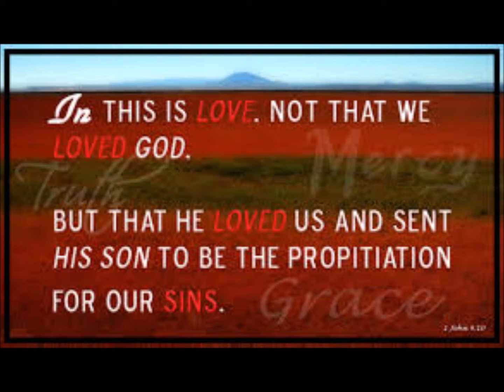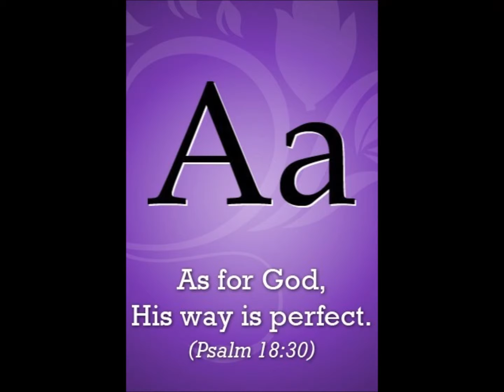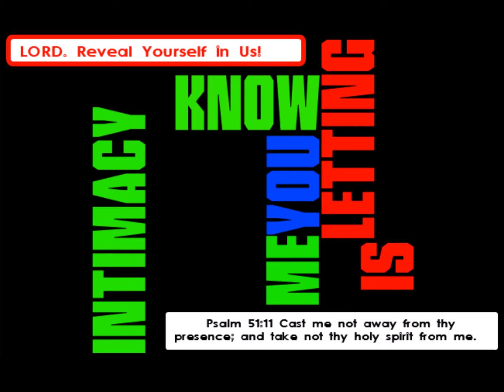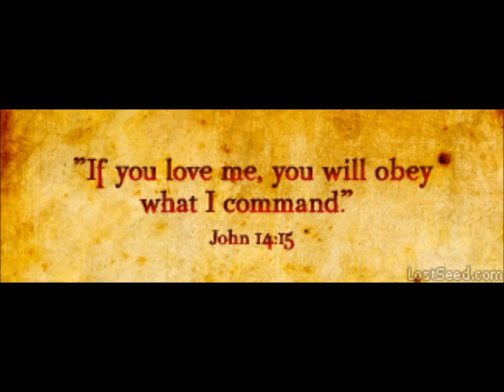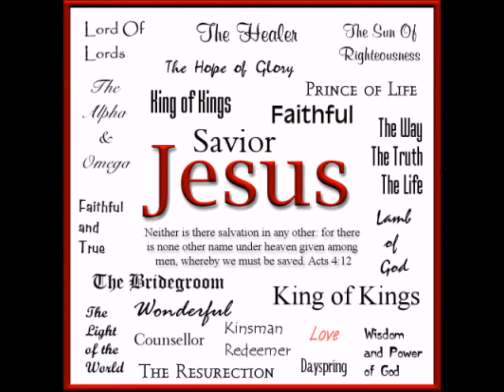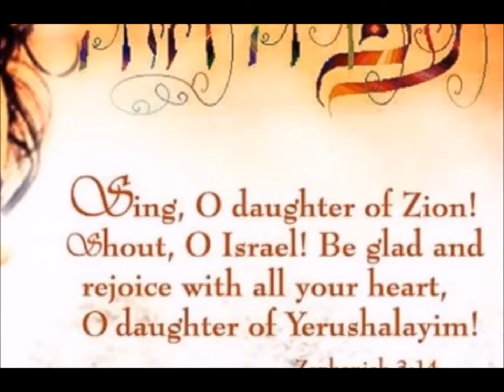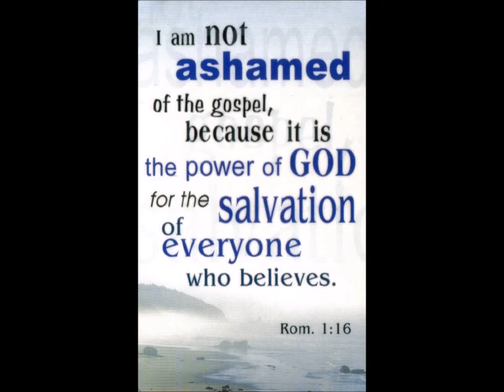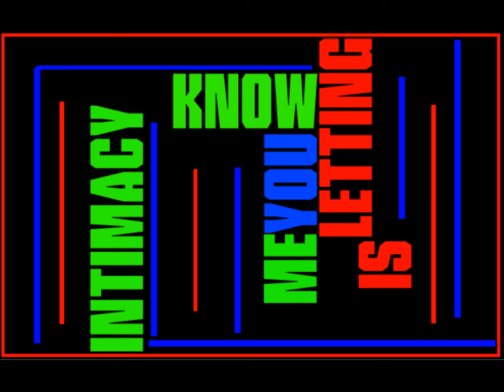intimacy we are like you winston davenport